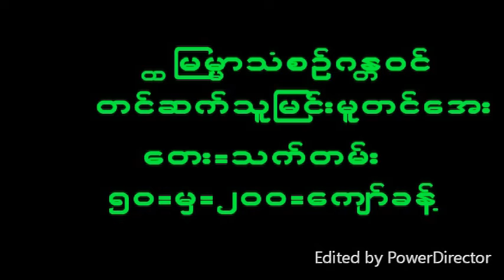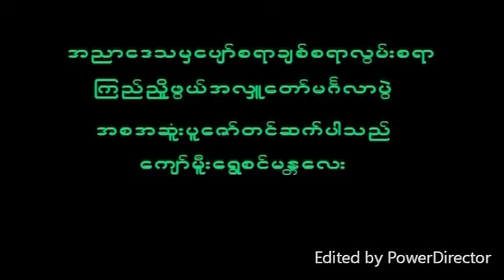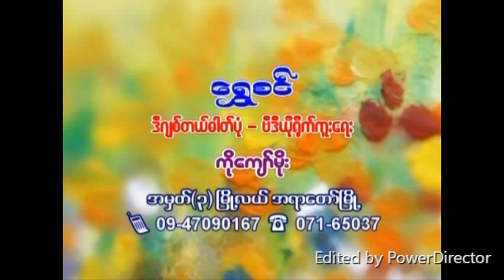November 3, 2022